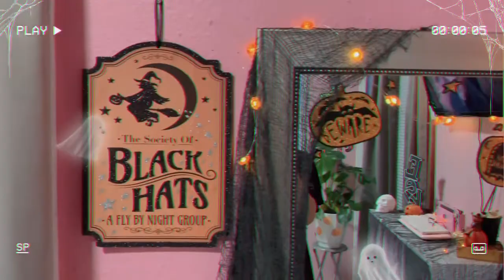Halloween Bedroom Decor 2021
new video~

Halloween Bedroom Decor/Room tour!

intro & outro:

Song: Jarico - Island (Vlog No Copyright
Music)